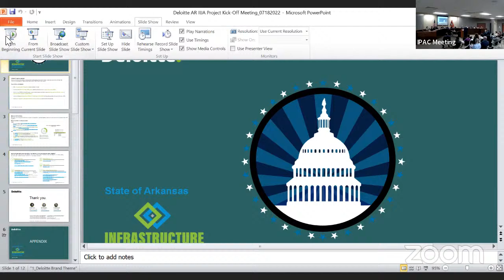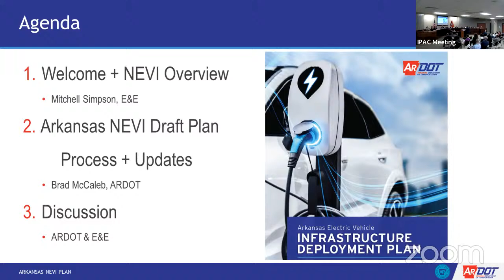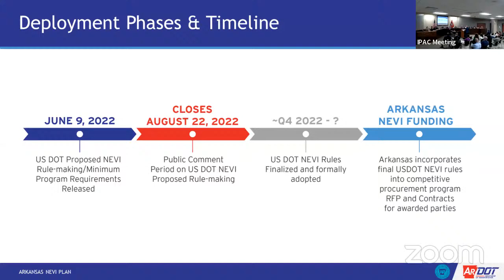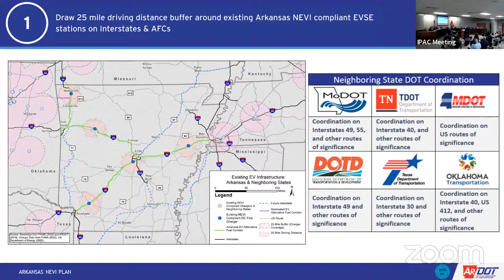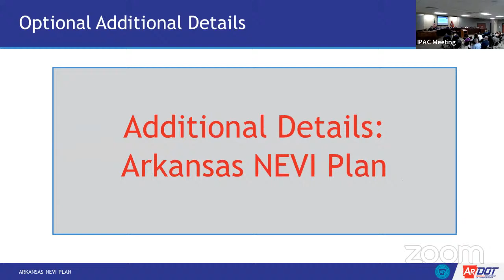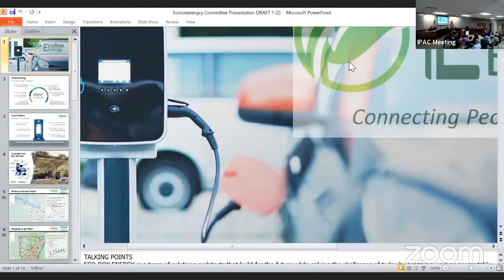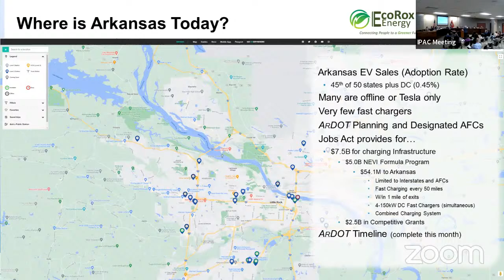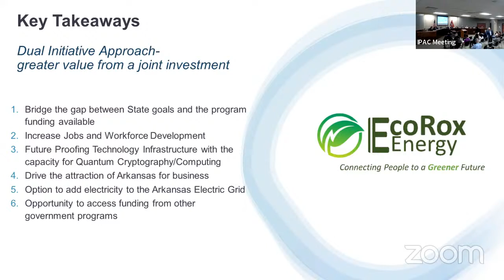Arkansas Infrastructure Planning Advisory Committee